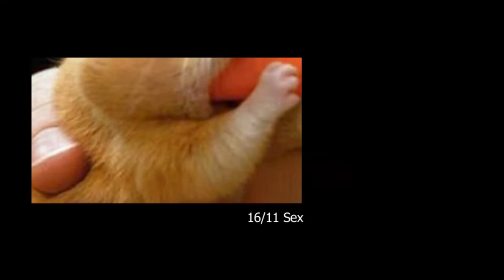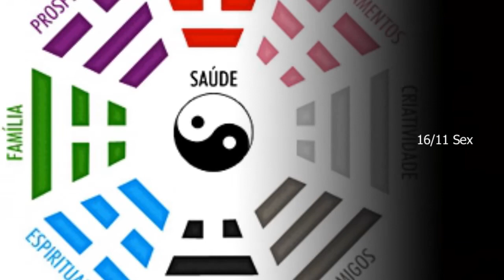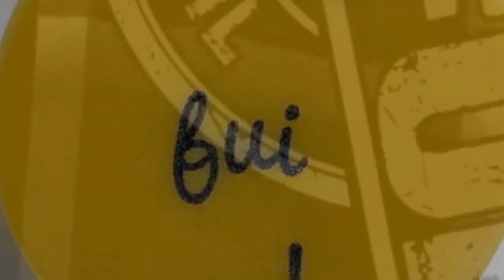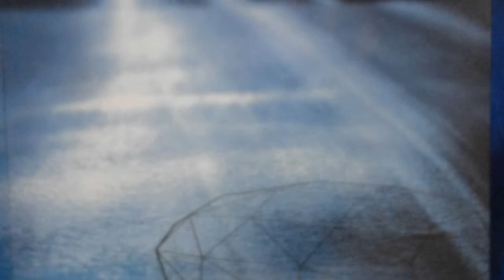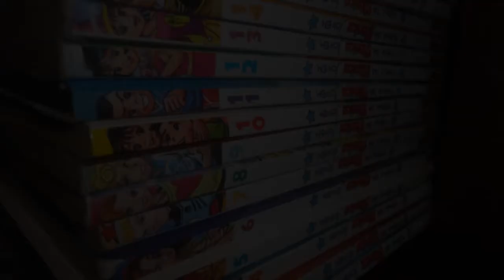少女の心の中に青い光の玉を想像してみてください.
青色光の瞑想、写真や家族のビーチボール - Viagem Astral na música.星際旅行.सूक्ष्म यात्रा और ब्राजील के चित्र.Астрална путовања и слике Бразила.Astralno putovanje i slike Brazilu.நிழலிடா பயணம் மற்றும் பிரேசில் படங்கள்.Հոգեւոր եւ ճանապարհորդություն պատկերները Բրազիլիայում:رحلة روحية وصور البرازيل.سفر روحانی و تصاویری از برزیل.מסע רוחני ותמונות של ברזיל.ಬ್ರೆಜಿಲ್ನ ಆಧ್ಯಾತ್ಮಿಕ ಮತ್ತು ಫೋಟೋಗಳು.Brazylijski duchowe i zdjęcia.Brésilienne spirituelle et photos.Shpirtërore brazilian dhe fotot.ブラジルの蒸留酒と写真。બ્રાઝિલિયન ગોળાઓનું અને ઈમેજો છે.عمالقة البرازيلي والصور.Brazīlijas torpēdas un attēlus.Barangas Brasilgo eta irudiak.ブラジルの女の子と一戸建て。
そのウェブサイト上で、カメラSONY DSC-470Sか何かสาวบราซิลและภาพのためにストレージソフトウェアによって瞑想ワーグナーボルヘスのブルーボールはこれらの写真があったパーティーでpasseisで非常に秋やジャークではなかったカナマラ祭りではありませんでした私のいとこのホステル近くサンパウロ州の美しいビーチ、、確かに"Golbackpackers"ミスターDjalmaがステートフェアのアイコンですが、Umbandaの霊媒は、家族のほとんどが、年間2013の間に実行される私は正直この主題Umbanda神聖オープンまたはYRの回答に詳細を投稿します彼女がうずまき、自来也と聖闘士星矢が好きだが、ハーベイコミックのGuzula Brazinhaおよび他のそのようなものは読んでやる誰もが、その価値はないと私の経験を共有することができ地球上で、この化身と次の...祝福はそれを見つけるために、求める人は...アーメン、イエス、と私はすべての宗教のすべてのアバターマスターが常に存在していると思います。地球と人類豪華なインディゴやクリスタルの子どもの平和...アックスの平和と光、常に。
Azul bola na meditação de Wagner Borges em seu sítio da internet e arrumação pelo software da SONY para a camera DSC-470S ou coisa parecida, não foi no kana mara matsuri estas fotos nem foi na festa de outono se muito foi festas juninas e passeis nas belas praias do litoral do estado de São Paulo, perto do Hostel dos meus primos, "Golbackpackers", aliás o Sr Djalma está um ícone das festas juninas, porém a mediunidade de Umbanda é exercida pela maioria da família e no decorrer do ano de 2013 vou postar mais deste assunto no Umbanda Sagrada Aberta ou no YR respostas, sinceramente ela gosta de Uzumaki, Jiraya e Cavaleiros do Zodíaco, porém o Guzula e o Brazinha da Harvey Comics são demais estas coisas ninguém vais ler mas o que vale e poder compartilhar minha experiência na Terra, nesta encarnação e nas próximas... Bem aventurado os que buscam, pois até encontram... Amém, Jesus, Oxalá e todos os mestres avatares de todas as religiões estejam sempre presentes. Paz na Terra a humanidade pródiga e crianças índigo e cristal... Axé Paz e Luz, sempre.